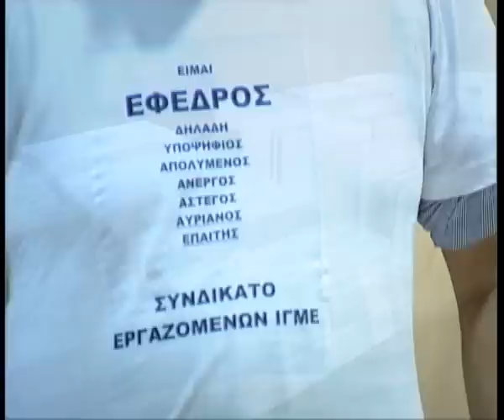ΚΛΕΙΝΟΥΝ ΤΟ ΙΓΜΕ ΒΙΝΤΕΟ 1 ΔΗΜΗΤΡΗΣ ΚΑΖΑΚΗΣ